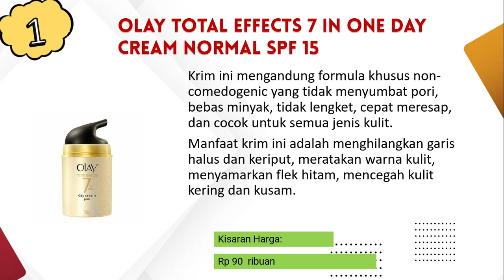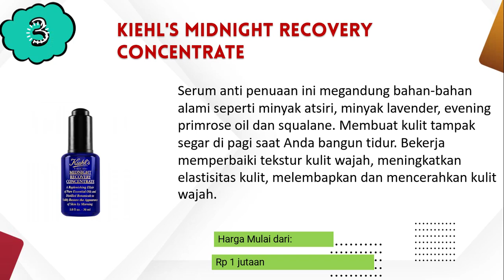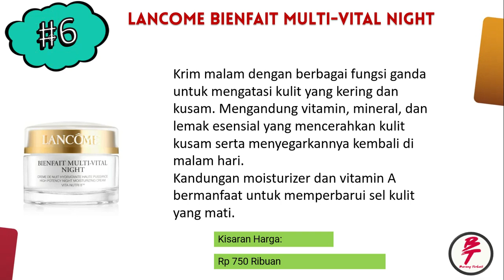Krim Anti Aging Usia 40 Tahun ke Atas yang Membuat Kulit Wajah Awet Muda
Semoga video Krim Anti Aging Usia 40 Tahun ke Atas  yang Membuat Kulit Wajah Awet Muda ini bermanfaat.